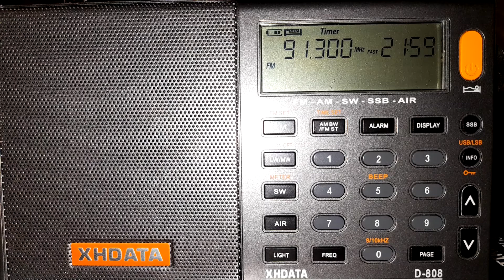XHSIAE-FM 91.3 MHz. Radio Tosepan Limakstum, Cuetzalan, Puebla, 27 de agosto del 2022.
Identificación de Radio Tosepan Limakstum 91.3 FM  en Náhuatl y Español, con programación en Náhuatl,  Totonaco y Español.